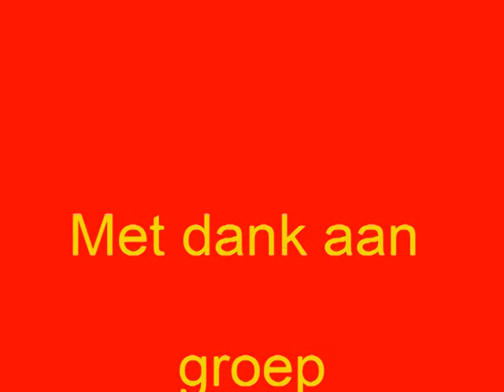Sintliedjes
Groep 6a- 6b- 7 en 8 oefenen de Sinterklaasliedjes